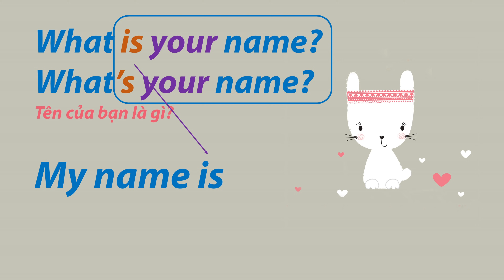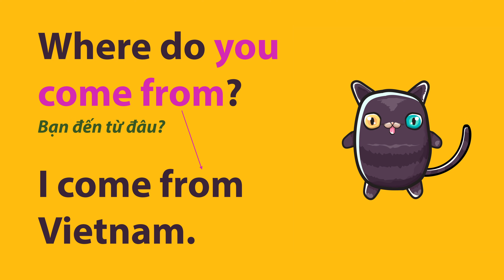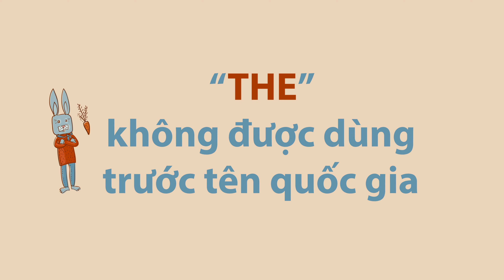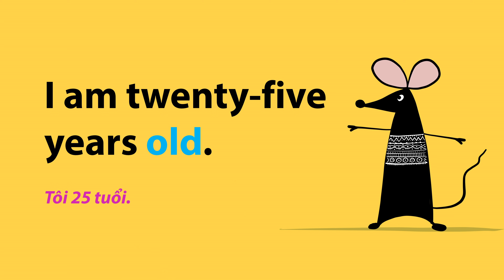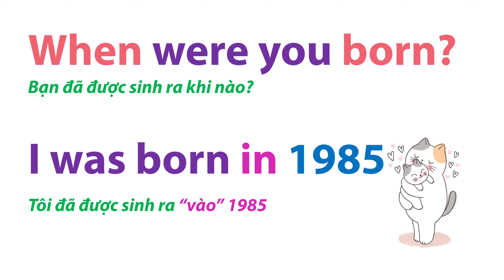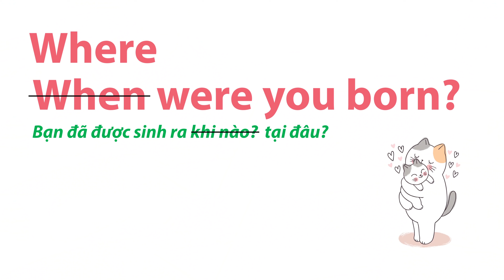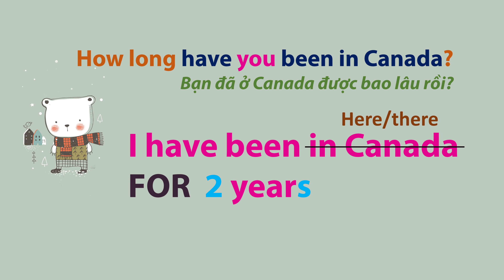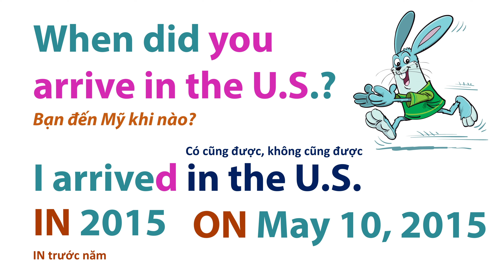03 TK: When/Where Were You Born / Bạn Sinh Ra Tại Đâu/Khi Nào?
Để học trực tiếp với TK trong tuần, hãy truy cập và đăng ký các lớp học buổi tối. Video này TK làm từ lớp học của các anh chị đang sinh sống tai nước ngoài, phần lớn là Canada và Mỹ. Tuy nhiên, TK thấy những câu giao tiếp này cũng áp dụng được cho các bạn đang sinh sống tại VN... Cả nhà mình cùng học với TK nha!